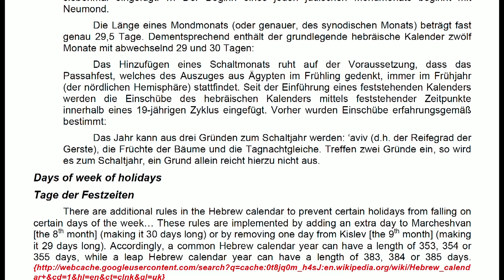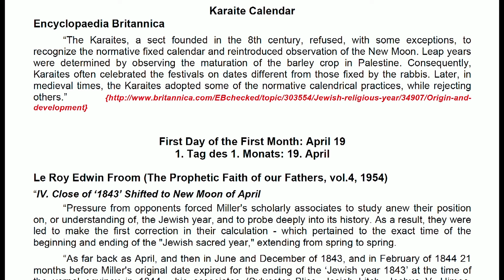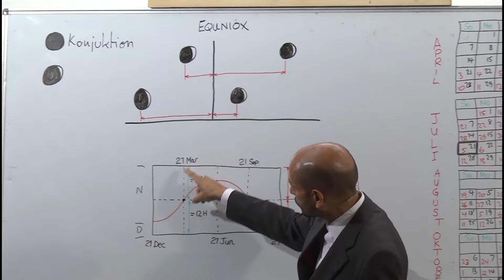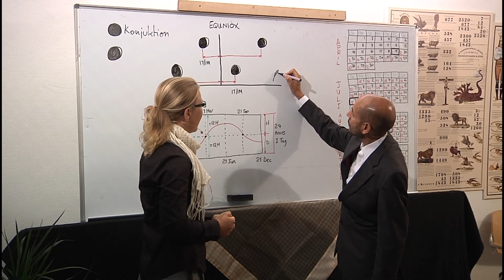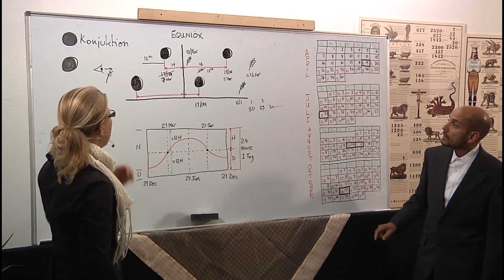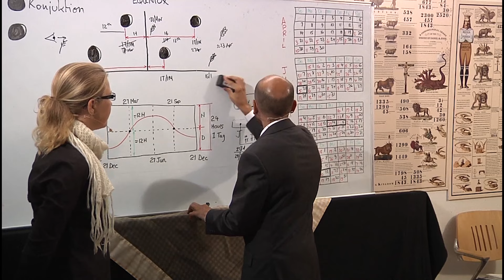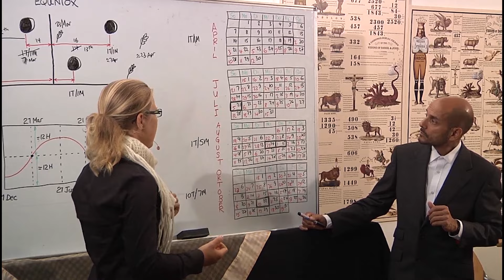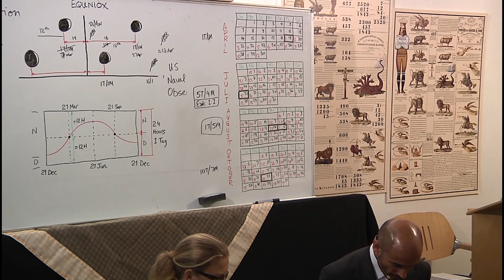Parminder 6 Jüdische Zeitrechnung Teil 2 / Jewish Time Reckokning Part 2